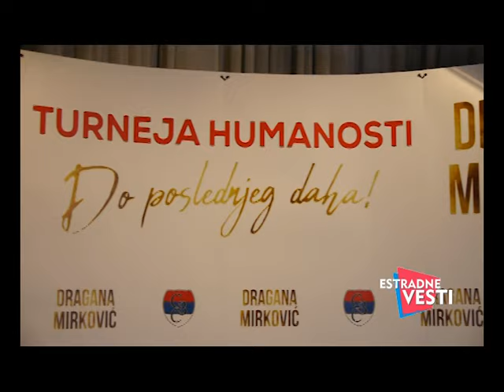Estradne vesti - 31. Januar - (TvDmSat 2024)